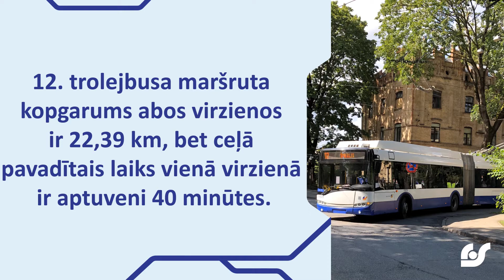12. trolejbusa maršruts "Šmerlis - Āgenskalna priedes"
12. trolejbusa maršruts ir viens no jaunākajiem trolejbusu maršrutiem Rīgā-to atklāja 2011. gadā. Šī maršruta nobraukums abos virzienos ir 22, 39 kilometri.